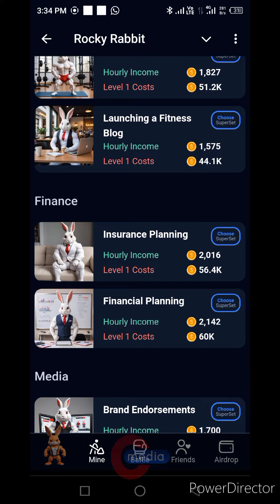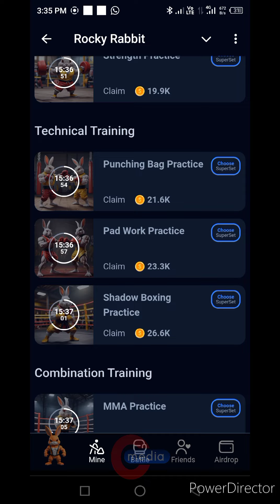ROCKY RABBIT SUPERSET PRIZE 2M | CLAIM ROCKY RABBIT SUPERSET | 2 AUGUST 2024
ENIGMA CODE | ENIGMA ROCKY RABBIT REWARDS | ROCKY RABBIT COMBO | RABBIT ENIGMA SOLVE

Enigma Rocky Rabbit Rewards | Rocky Rabbit Combo | Rocky Rabbit Enigma Features Solve